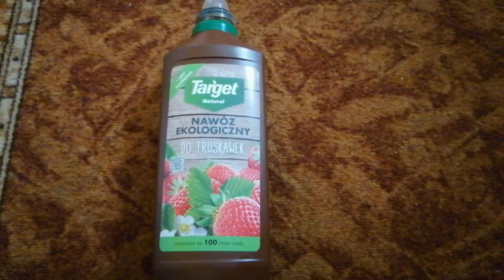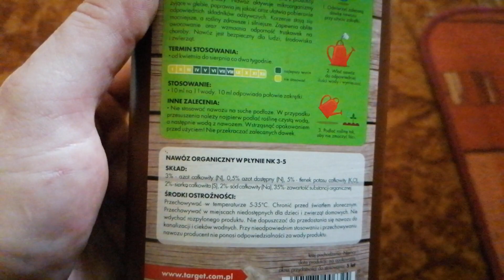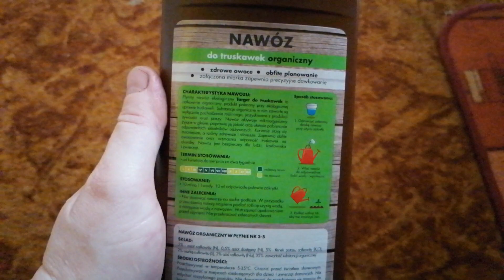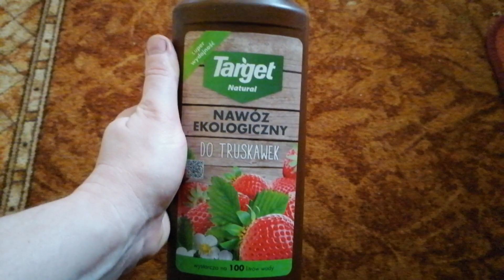Marzec 2020 w ogrodzie truskawki ,zasilanie nawozem . Mój pies Dymka,nowe sadzonki truskawek .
Praca przy truskawkach ,zasilanie truskawek nawozem  ,nowe sadzonki truskawek  ,spacer po obejściu  i Mój pies zwany Dymka  oraz pierogi na obiad  .